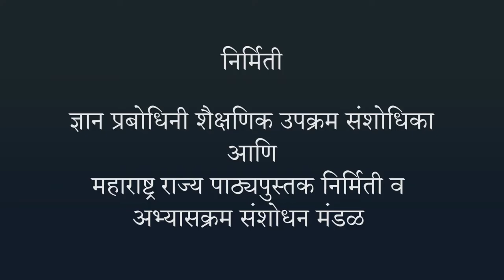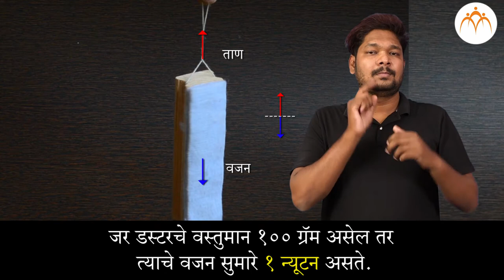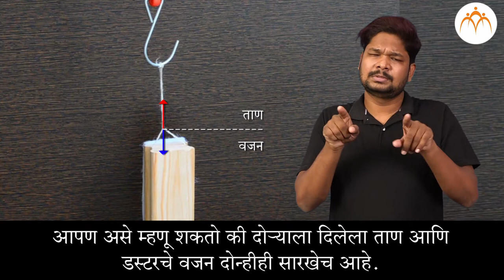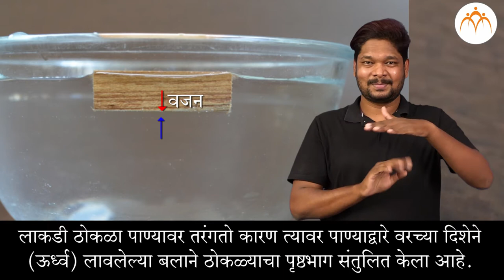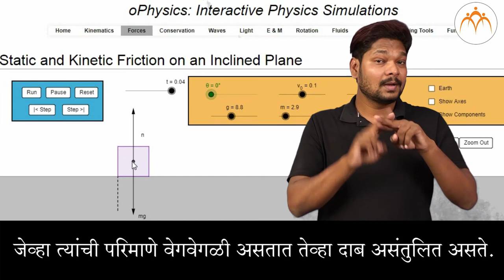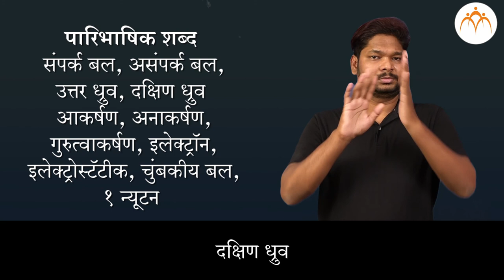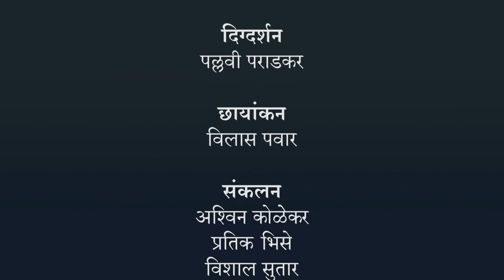बल व दाब - बलाचे प्रकार | ८ वी विज्ञान | भारतीय सांकेतिक भाषेनुसार अध्ययन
बल व दाब - बलाचे प्रकार, ८ वी विज्ञान, ISL Marathi language learning content, Class 8 , Jnana Prabodhini, Maharashtra Board,